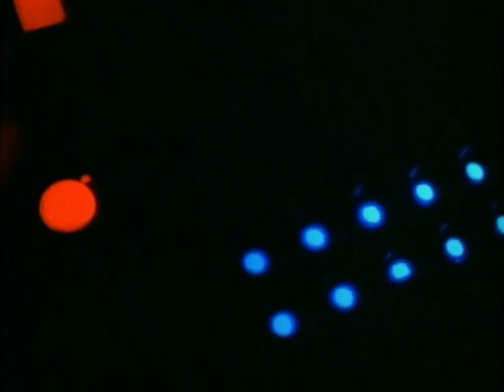CHRIS De BURGH : FIRE ON THE WATER (1986) OFFICIAL PROMO VIDEO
FIRE ON THE WATER TAKEN FROM THE ALBUM INTO THE LIGHT 1986
OFFICIAL PROMO VIDEO